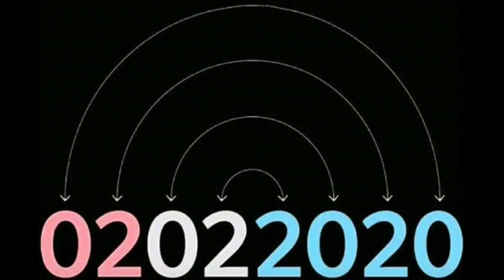LA MESA DE LALO: furor en las redes por la fecha capicua 02022020